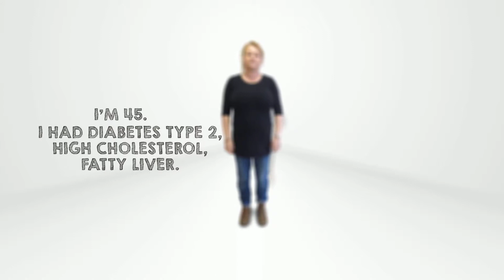Lucy's Alevere Story